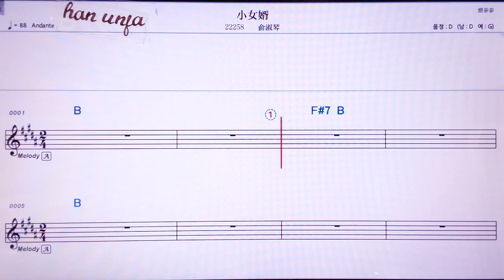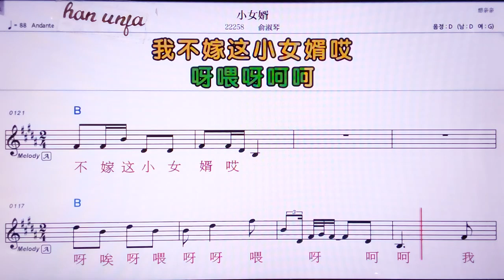💖샤오뉘쒸/위쑤친 👍MR,노래방, 악보, 코드,Karaoke With Sheet Music